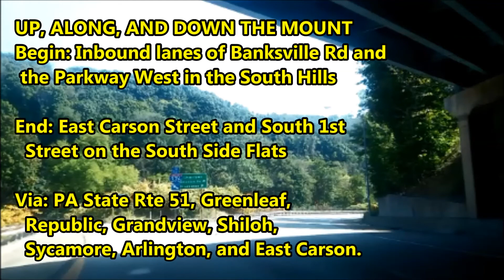Mt Washington Cruise 4: Alongside, up, on top of, and then down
Pittsburgh's Mt Washington is a popular tourist spot with its great views. Yet it is an obstacle for drivers to get past. People usually go thru it via a tunnel -- of which there are 4. Yet here we will travel beside it, then up it, then on top of it, and then finally back down it.